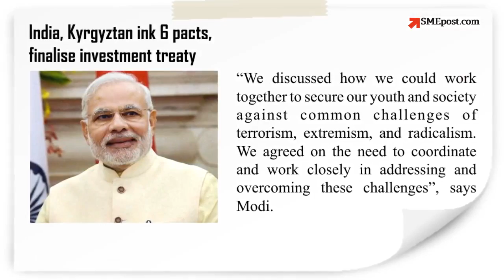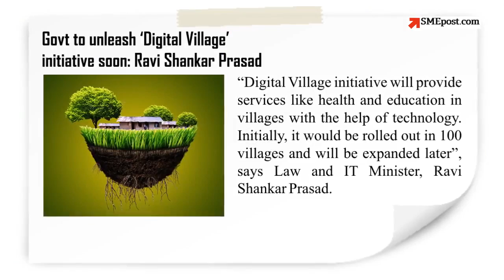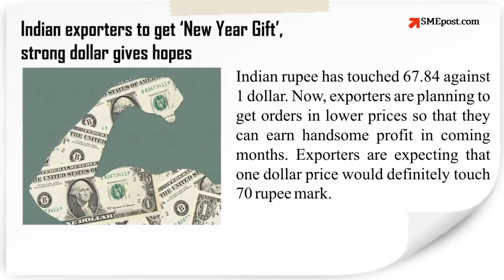SMEpost | News Flash | December 21, 2016